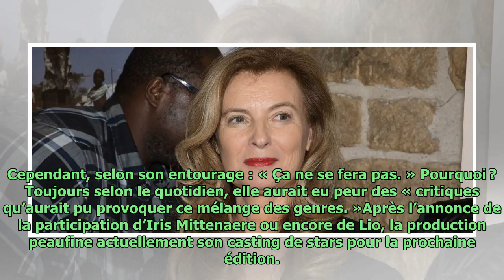Valérie Trierweiler dans Danse avec les stars ? L’ex-première dame a « envisagé sérieusement cett...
Valérie Trierweiler dans Danse avec les stars ? L’ex-première dame a « envisagé sérieusement cette proposition »